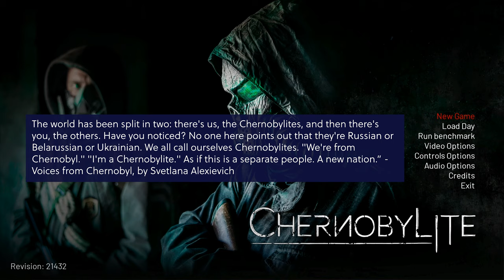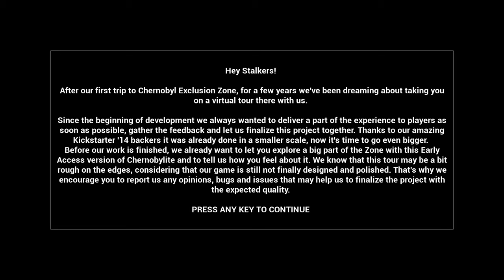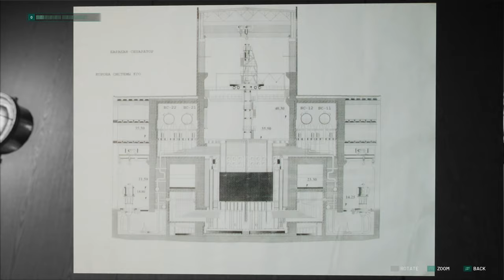Chernobylite (early access) (Ep. 1 – Bridges)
Welcome to my playthrough of Chernobylite, a survival-horror open-world game set in the zone around the Chernobyl disaster site. Made by The Farm 51, a Polish developer who made Get Even, another game I’ve played and was very impressed by. The version I’m currently playing is in early access. A roadmap released by the devs estimates it will be complete around the end of 2020.